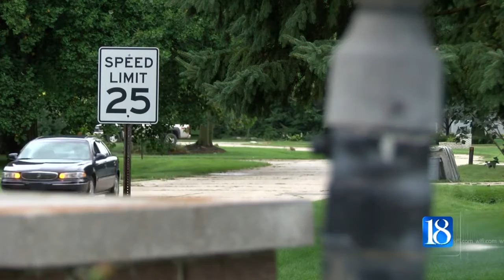Tippecanoe County Sheriff's Office investigates car thefts, burglaries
A number of auto thefts and burglaries happened in three Tippecanoe County neighborhoods over the weekend.